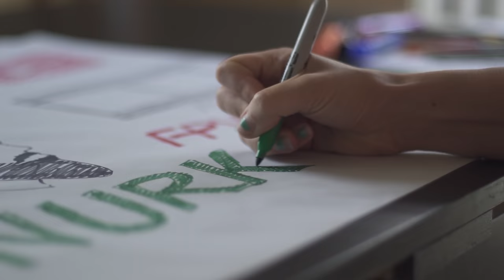Catching the last Drops of Sun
Last bit of sun down in Louisville!